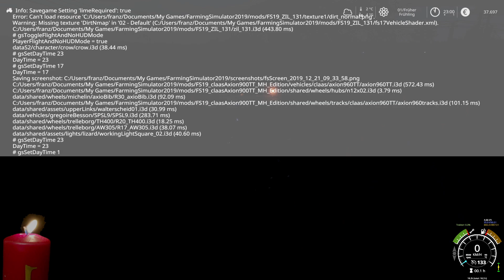LS19 Modvorstellung :CLAAS AXION TERRA TRAC X-TREME EDITION V1.0.0.1 Ls19 Mods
Text von der Original Seite übernommen

CLAAS AXION TERRA TRAC X-TREME EDITION V1.0.0.1
Extrem Traktor für extreme Bedingungen. Ihr könnt den Traktor realistisch und unrealistisch spielen. neue verbesserte Traktion, eine veränderte Gewichtsverlagerung, eine Farbwahl und eine Motorkonfiguration für unrealistische Fun-Projekte

Viele haben sich über die Traktion der CLAAS Traktoren beschwert und da habe ich mir gedacht, ich schlage zwei Fliegen mit einem Tuning. Die Traktion des Traktors habe ich massiv verbessert. Außerdem hat der Traktor nun eine Farbwahl bekommen und für alle die den MapCleaner benutzen oder mit großen Geräten durch die Gegend fahren gibt es eine eigene POWER XTREME Motor Konfiguration, die natürlich nicht realistisch ist. Doch mit diesem Traktor zieht ihr alles was möglich ist über die Karte und der Traktor wird darüber lachen.

Schreibt mir gerne in die Kommentare, was Ihr davon haltet.